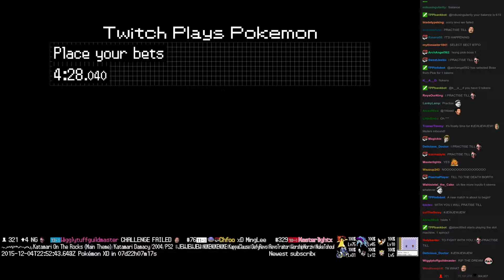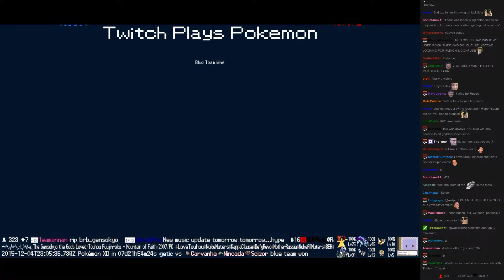Twitch Plays Pokémon Battle Revolution - Match #31598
Match #31598 [Blue: Prinplup, Hippowdon, Jumpluff] vs [Red: Lickilicky, Rampardos, Girafarig]